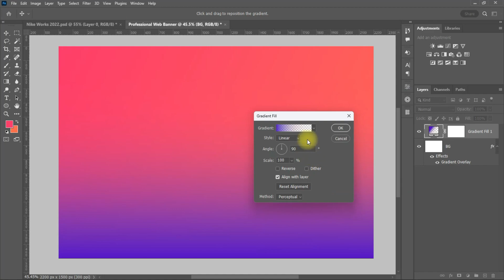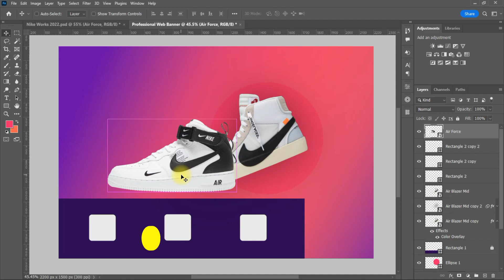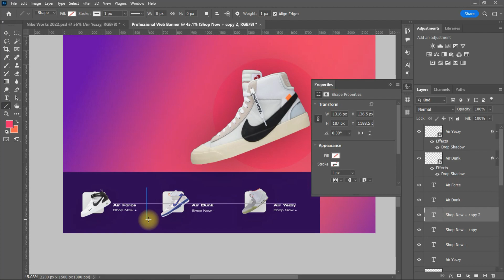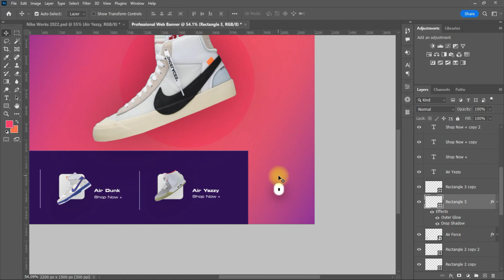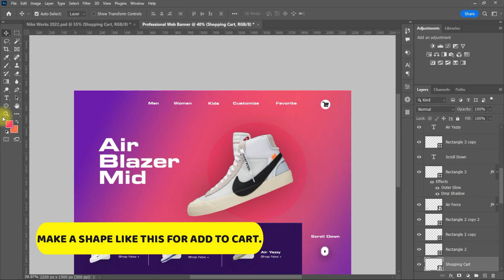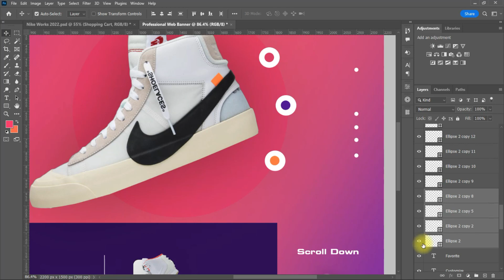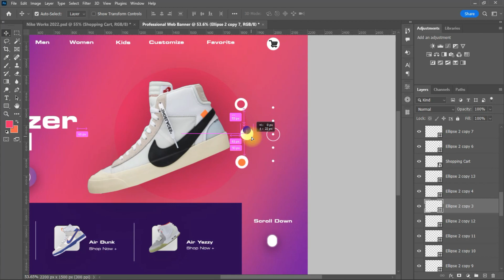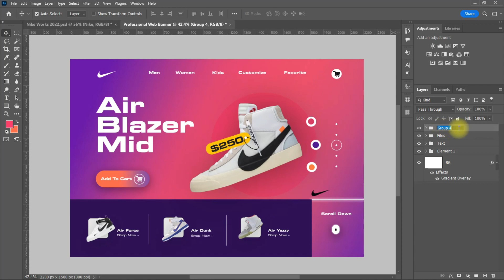How To Design Professional Web Displays Banner 2022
Hello everyone, welcome back to my another Tutorial, In today's video i will show you. How To Design Professional Web Displays Banner 2022, using adobe photoshop cc 2022, I am very sure if you follow the steps in this video you will arrive at the same just like what you see in the video.